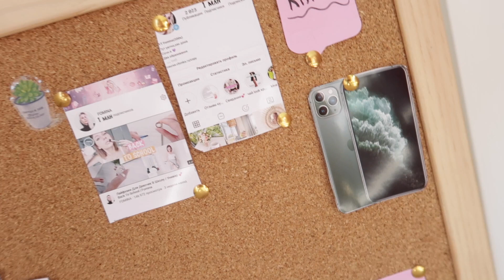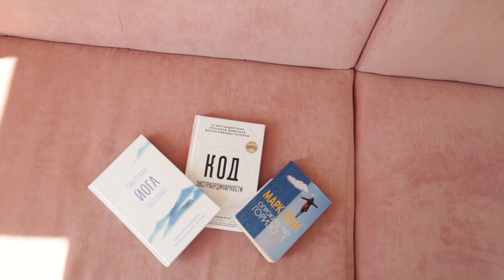10 ПОЛЕЗНЫХ ПРИВЫЧЕК, КОТОРЫЕ ИЗМЕНИЛИ МОЮ ЖИЗНЬ 😱 И Изменят Твою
Эй, пссс! Сегодня видео о полезных привычках, которые изменили мою жизнь и могут изменить твою! Приятного тебе просмотра
Мои соц. сети: